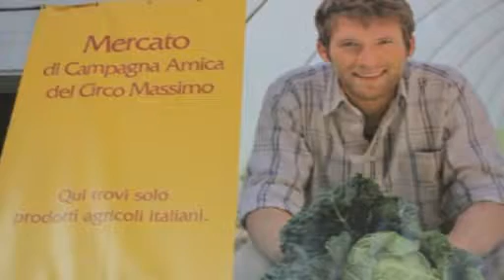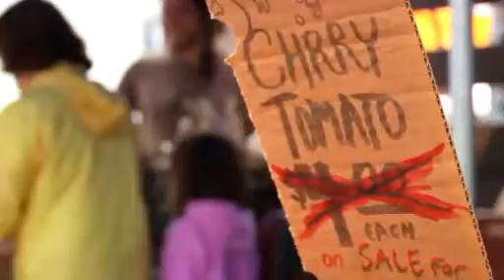ITSA Orte 2p - Alimenti a Km 0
In questa seconda puntata di "Parlano gli studenti" l'argomento trattato riguarda gli alimenti a Km 0, prodotti agricoli provenienti dalla produzione locale invece che importati da ogni parte del mondo. Musiche inedite.